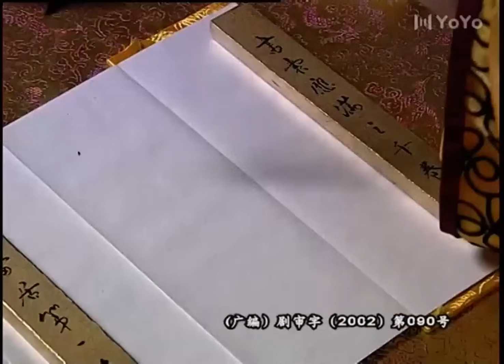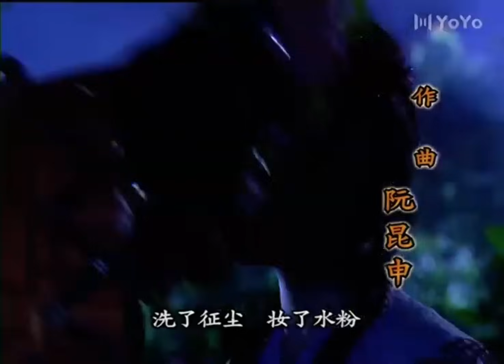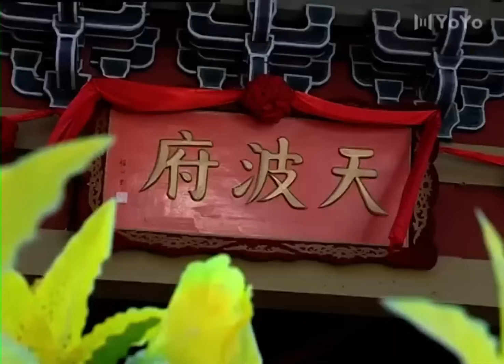មេទ័ពអគ្គី ភាគទី 24 | រឿងចិន | រឿងភាគចិន | រឿងភាគចិននិយាយខ្មែរ | Full HD 1080p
សាច់រឿង៖
ព្រះចៅអធិរាជ Renzong នៃរាជវង្ស Song បានត្រឡប់មកពីការចេញដំណើរនៅរដូវផ្ការីករបស់ទ្រង់ ហើយបានយាងទៅកាន់វិមាន Tianbo ដើម្បីមើលវីរបុរសរបស់ព្រះអង្គ Yang Paifeng ។ ដោយមិននឹកស្មានដល់ Yang Paifeng កំពុងត្រូវបានតាមប្រមាញ់ដោយឃាតករ។ Renzong គិតថាវាជាស្រីស្អាតពីរនាក់ដែលកំពុងហាត់ក្បាច់គុន ហើយបានមើលដោយចាប់អារម្មណ៍យ៉ាងខ្លាំង។ ឃាតករគឺ Ge Lan ដែលជាកូនស្រីរបស់មេទ័ពឧទ្ទាមដែលត្រូវបានទម្លាក់ដោយ Yang Paifeng នៅសមរភូមិ។ នាងបានមករក Yang Paifeng ដើម្បីសងសឹកការសម្លាប់ឪពុករបស់នាង Ge Lan បានឃើញអធិរាជហើយបានចាកចេញពី Yang Paifeng ដើម្បីសំលាប់អធិរាជ។ ដែលត្រូវបានការពារដោយ Taijun She និង Mu Guiying ។

មេទ័ពអគ្គី, ភាគទី 24, រឿងចិន, រឿងភាគចិន, រឿងចិននិយាយខ្មែរ, រឿងចិននិយាយខ្មែរ2023, រឿងចិនបុរាណ, រឿងចិន 2023, រឿងចិន ctv8, មេទ័ព, អគ្គី,